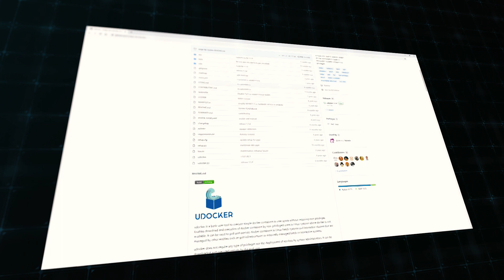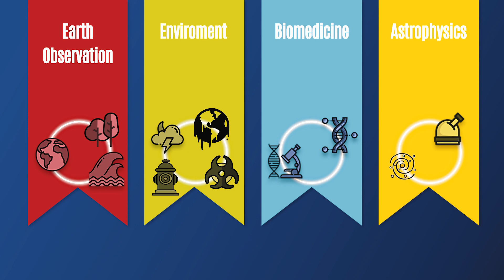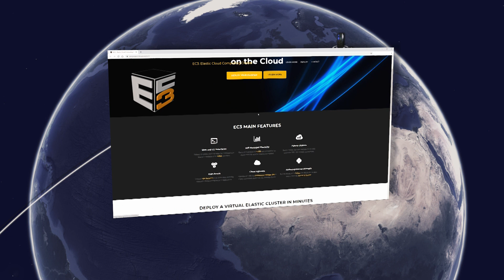EOSC synergy 1st year anniversary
The H2020 project EOSC-synergy celebrates its first year with a description of achievements towards deploying the European Open Science Cloud in practice.